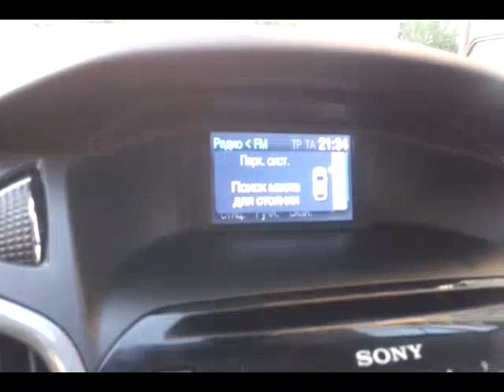Автоматическая система парковки Focus III (анонс)